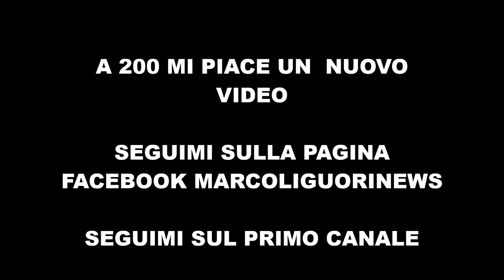TRISTE LUTTO! - E' MORTA UNA DELLE DONNE PIU' BELLE AL MONDO...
Lutto per la moda. A 56 anni è scomparsa Tatjana Patitz. Con Claudia Shiffer, Naomi Campell e Cindy Crawford ha fatto la storia della moda degli anni 90.